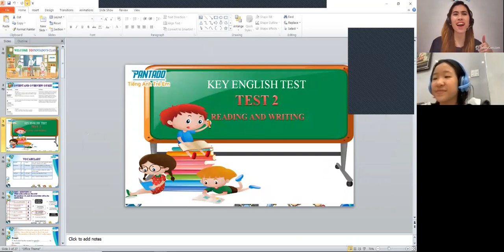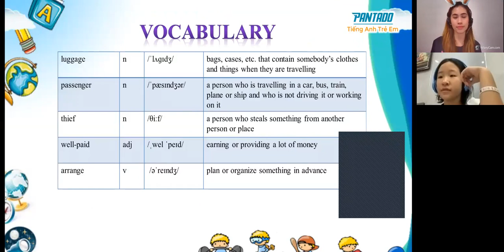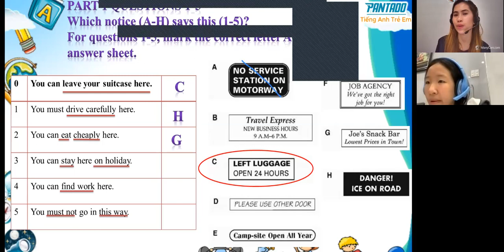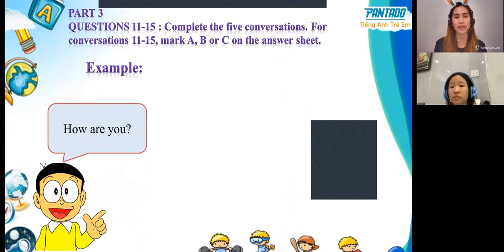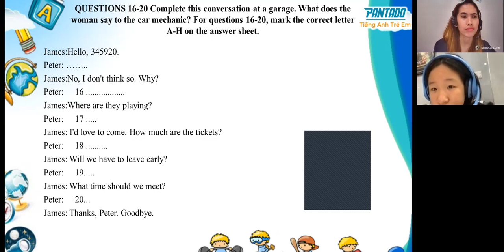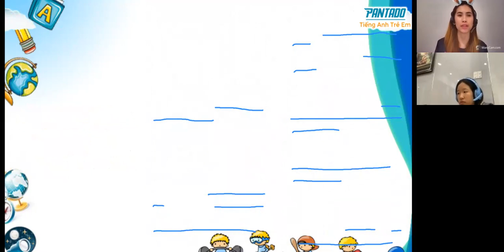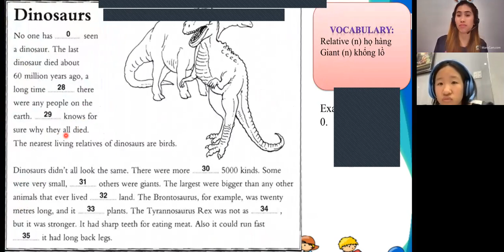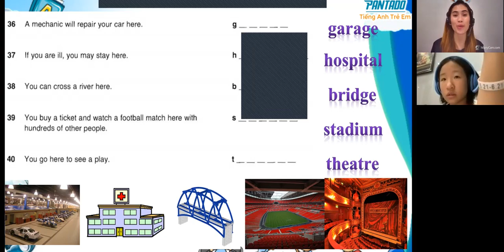PK2012206- 01-14-21- Day 5- KET 1 Test 2 Reading and Writing